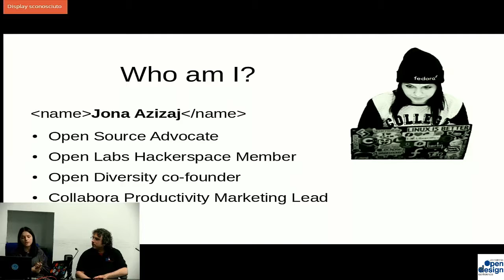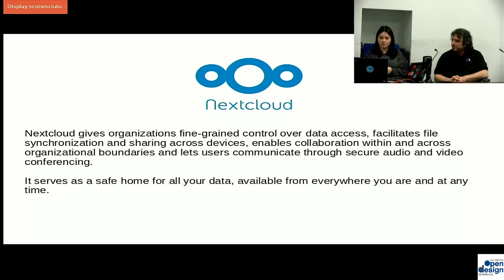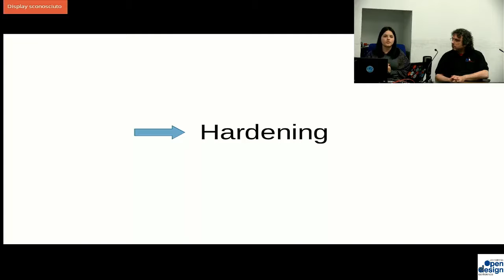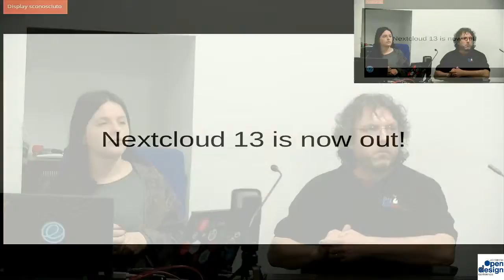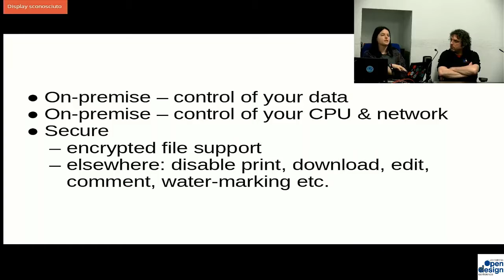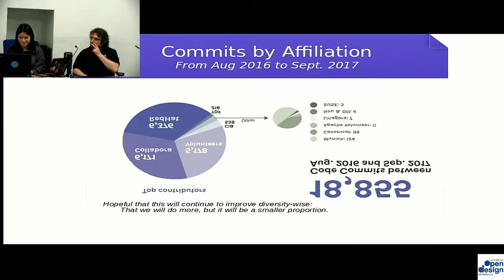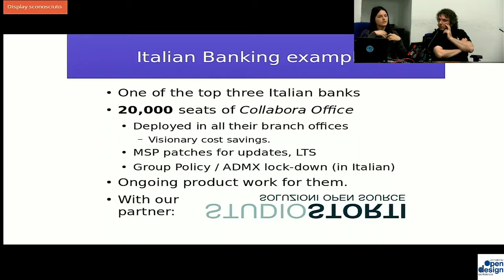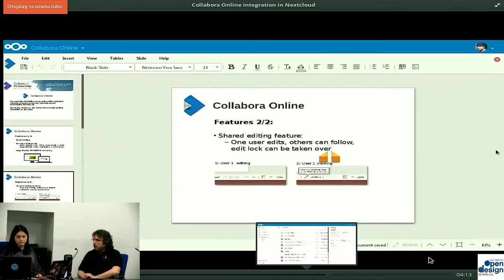OCD2018 - LibreOffice, Collabora and Nextcloud, office productivity goes Open Source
Relatore: Jona Azizaj